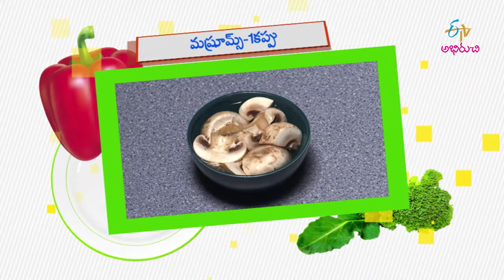Chocolate Ice coffee | Good Morning Abhiruchi | 1st February 2019| Full Episode | ETV Abhiruchi